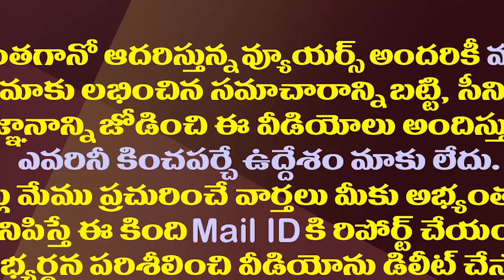సుప్రీంలో ఏపీ అఫిడవిట్..జగన్ నిర్ణయంతో ఉండవల్లి హ్యాపీ|AP Govt Submits An Affidavit In Supreme Court